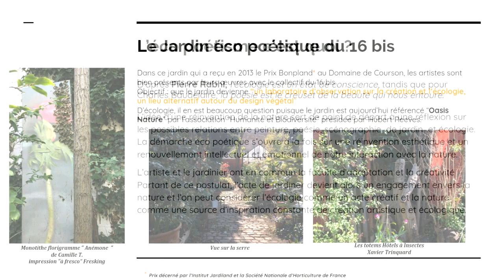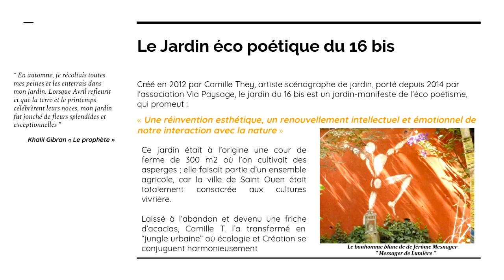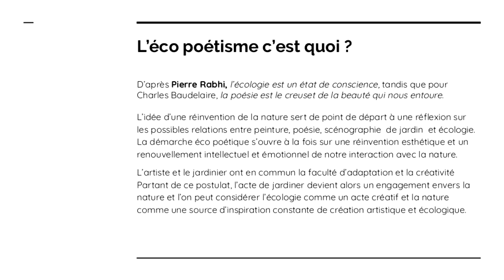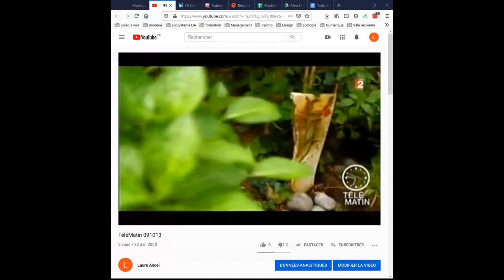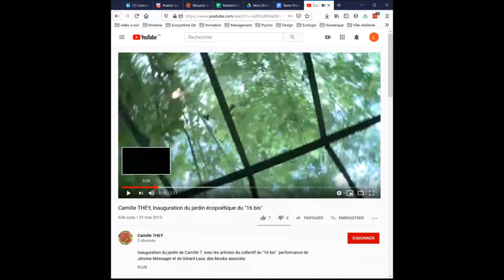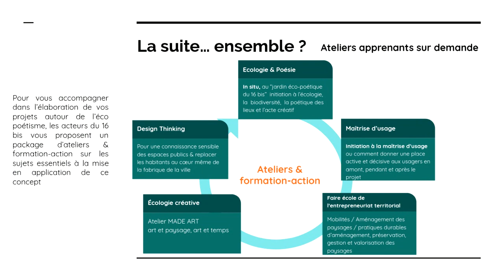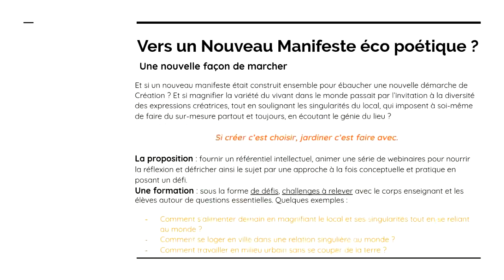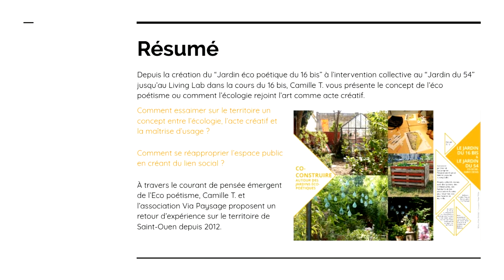Webinaire de Design Act! - STRATE Paris sur les jardins éco-poétiques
Design Act !, l'agence - école de design du réputé groupe STRATE en partenariat avec l'agence Saguez & Partners, invite le collectif du 16 bis, à l'origine du manifeste de l'éco-poétisme, a animé un webinaire ouvert le jeudi 23 avril 2020.

Le collectif du 16 bis, qui était représenté par Camille They - artiste scénographe de jardins, porte depuis plus d'une dizaine d'années une démarche transversale, à la fois intellectuelle et sensible, pour renouer par la Création, avec l'écologie et le vivant.

PRIMA TERRA, par l'intermédiaire de ces deux cofondateurs, Mathilde Cota et Alexis Durand Jeanson, sont des membres actifs de ce collectif.